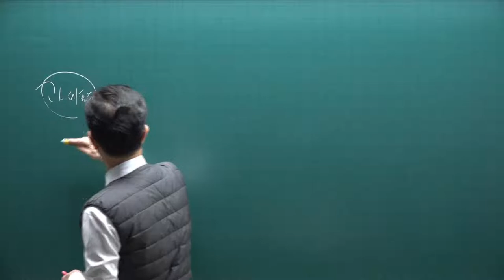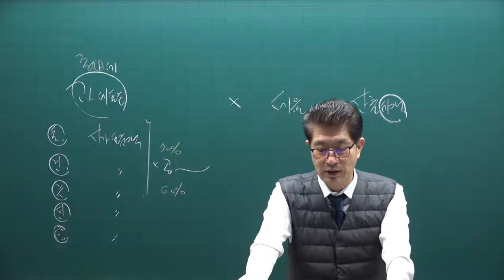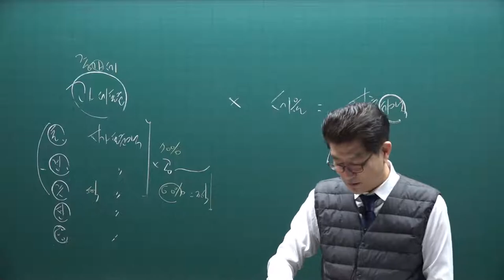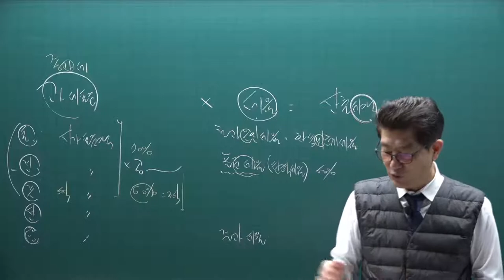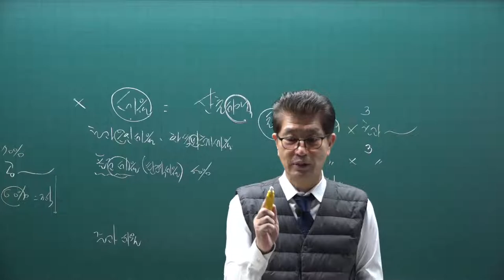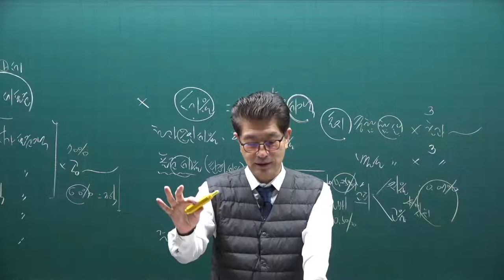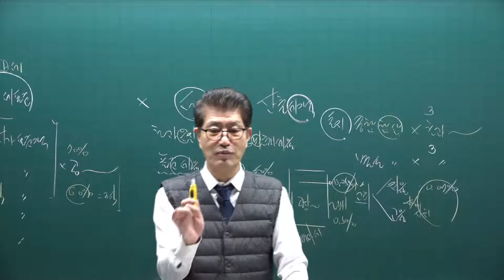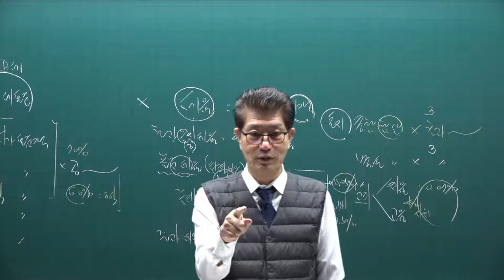[공전무] 2021년 공인중개사 세법 기초입문 11-14